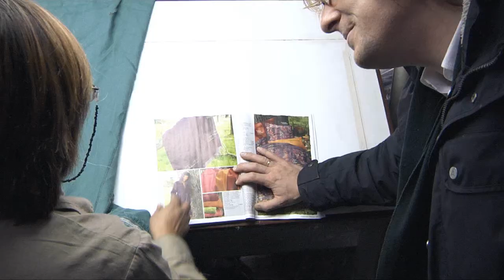hessnatur Botschafter Peru - Episode 5 - Alpaka-Decken für hessnatur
ist die führende Marke für ökologische und sozial fair hergestellte Mode im deutschsprachrigen Raum. Im September 2010 sind die beiden hessnatur-Kundinnen Kathi und Samira als hessnatur-Botschafterinnen nach Peru gereist, um vor Ort die Textilproduktion von hessnatur zu besuchen und darüber im hessnatur-Blog zu berichten. Mit diesem Film dokumentiert hessnatur die Reise der beiden Botschafterinnen entlang der textilen Kette.

Episode 5 zeigt den Besuch von Kathi und Samira bei einem hessnatur-Produktionsbetrieb in Lima, bei dem hessnatur-Decken aus Alpakawolle hergestellt werden.